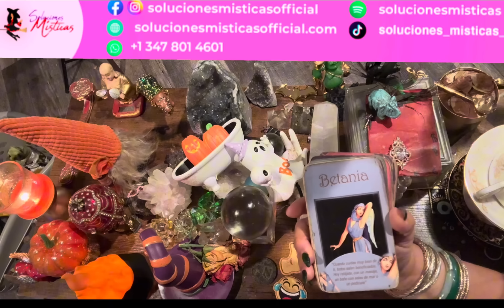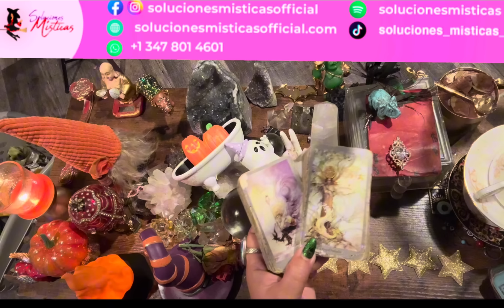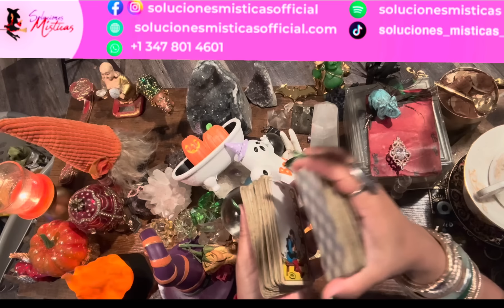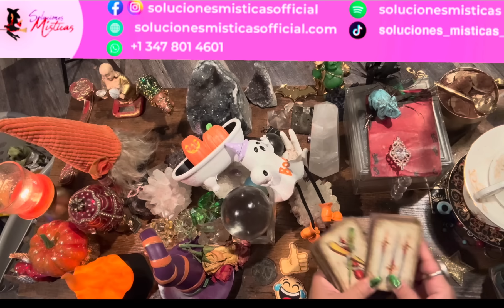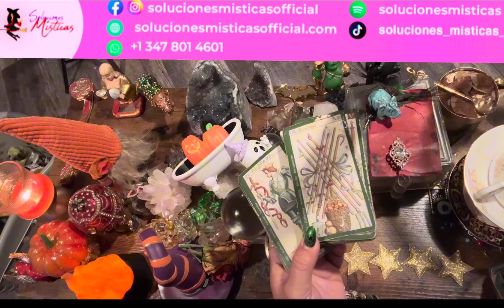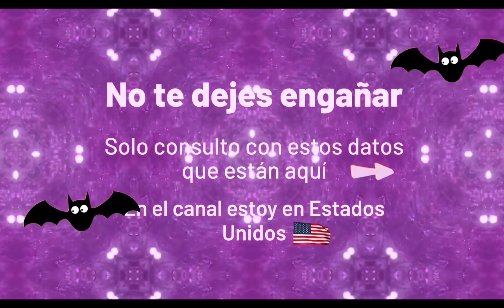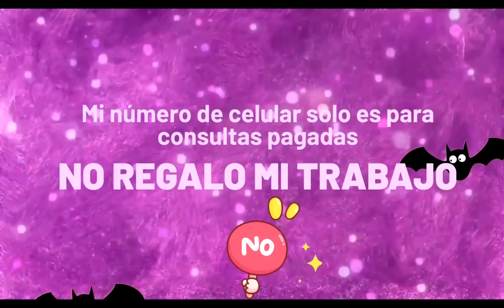Sagitario ♐️lectura del cafe ☕️🔮🎴🗝️epoca de ver muchas bendiciones